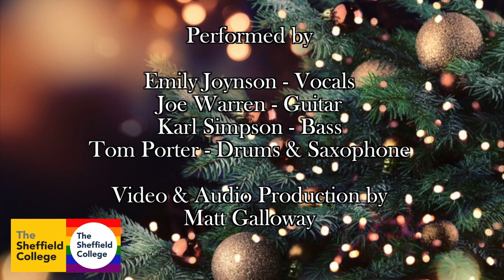Merry Christmas Everyone - Cover by Level 3 Music Students